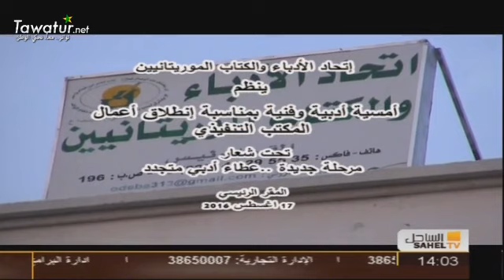جانب من حفل انطلاق أعمال المكتب التنفيذي الجديد لاتحاد الأدباء والكتاب الموريتانيين - قناة الساحل